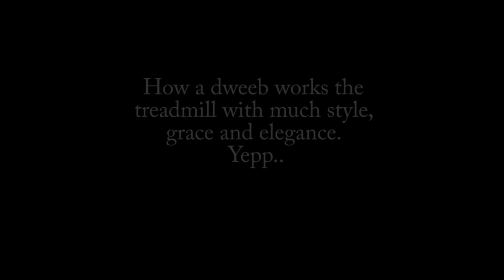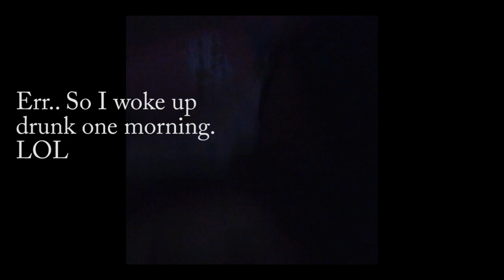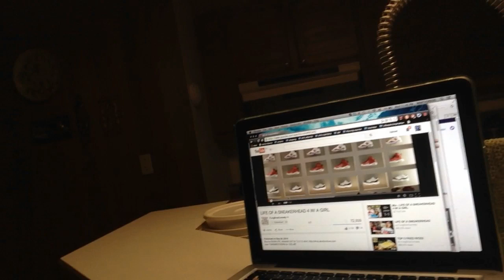The week that walking deodorant tree got colored chow mien | vlog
How To Be A Twinkie

You can find me dwelling in these places!